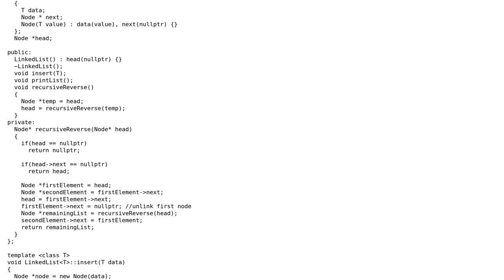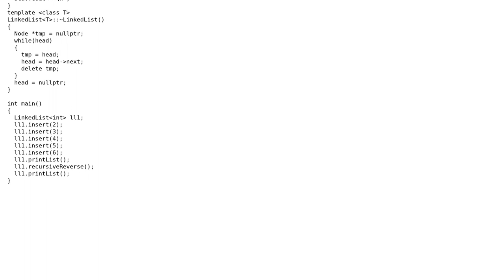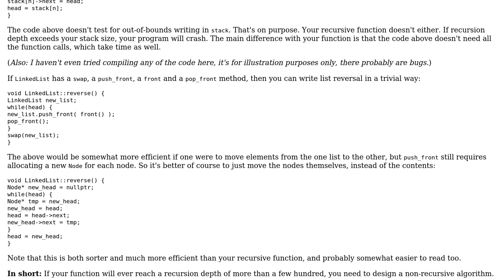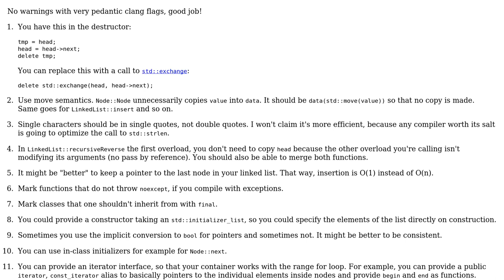Code Review: Recursive method to reverse Linked List (2 Solutions!!)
Code Review: Recursive method to reverse Linked List

With thanks & praise to God, and with thanks to the many people who have made this project possible! | Content (except music & images) licensed under CC BY-SA | Music | Images & others | With thanks to user Rakete1111 user Cris Luengo user coder and the Stack Exchange Network Trademarks are property of their respective owners. You are responsible for your own actions.